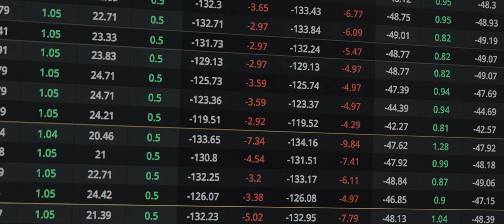Trading Corner | Ep 2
Senior Traders on the floor at Onyx Commodities Manny and Jonah, who run our Dated Brent and systematic trading strategies respectively, talk their current stand out trades, how they reached their current perspectives and the data that supports their hypothesises.

Manny and Jonah discuss weak gasoline and distillates, continued strength in Dated Brent, OPEC's plan to unwind cuts, and crude net spec length nearing all-time lows. They also discuss the outlook for Q4 '24 and what the market is expecting for Q1 '25.